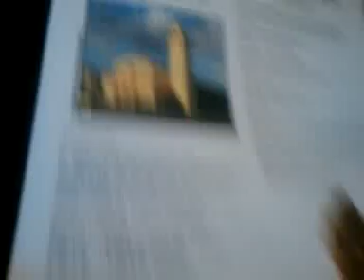1 TIMOTHY 3.14-16